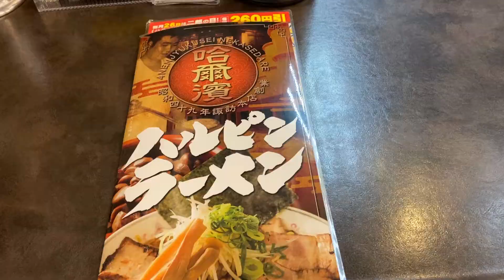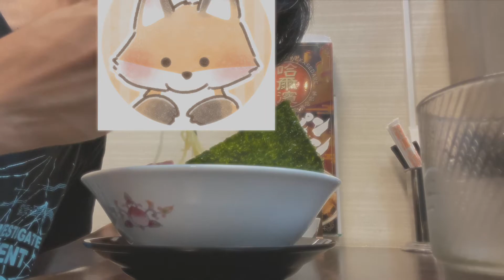【日常/スローライフ】諏訪ご当地のハルピンラーメン、極上のチャーシュー麺をご堪能(Food Review "Harupin Ramen 라면" ,Nagano, Japan Vlog)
ハルピンラーメンの極上のチャーシュー麺。 長野県松本市よりお送り